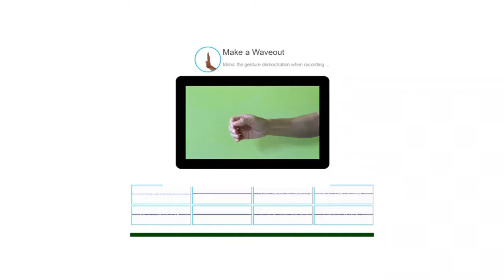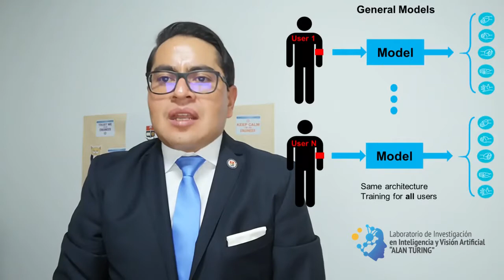PROYECTO CEPRA XIII-HandGesture Recognition Using Electromyography (EMG) and Artificial Intelligence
Resultados del proyecto de Investigación titulado "HandGesture Recognition Using Electromyography (EMG) and Artificial Intelligence" de la convocatoria CEPRA XIII financiado por CEDIA